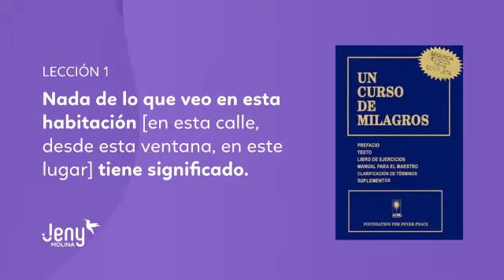LECCIÓN 1 UCDM: NADA DE LO QUE VEO SIGNIFICA NADA